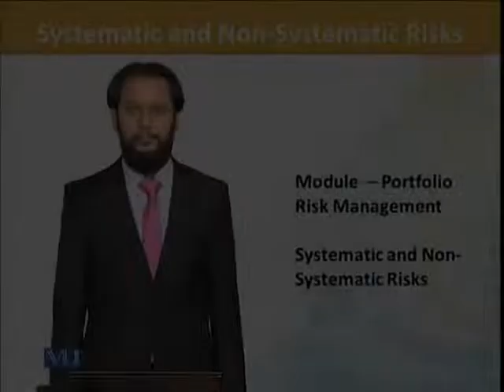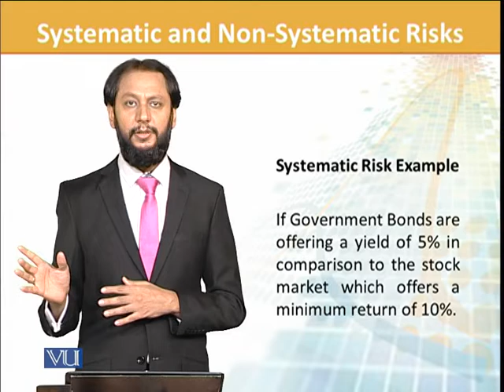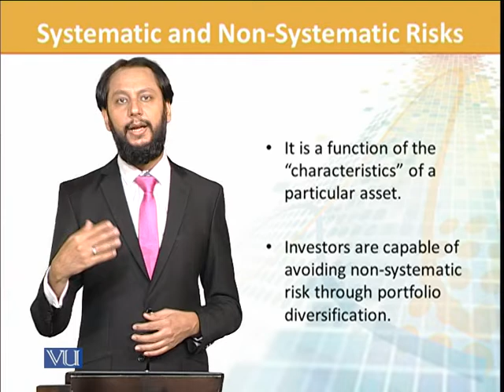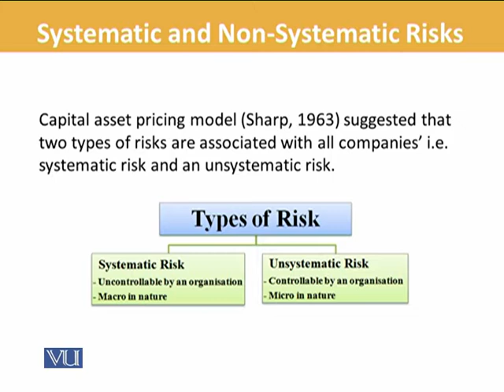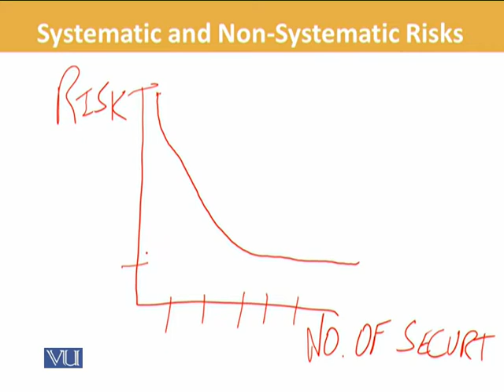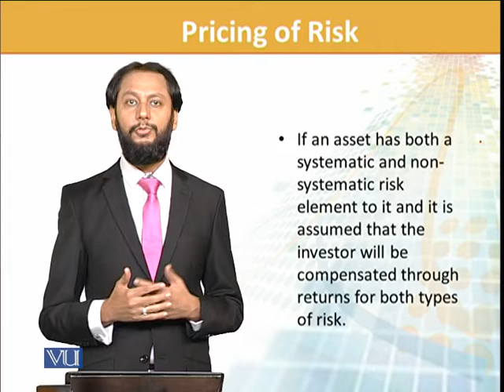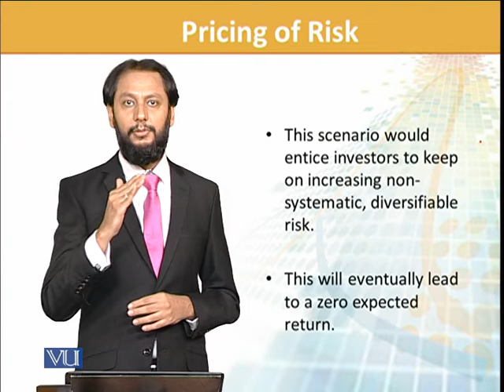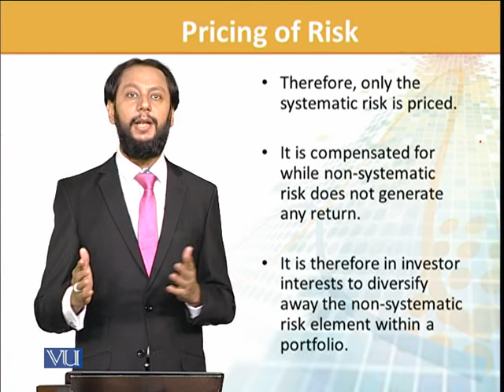FIN702_Topic015 | Financial Risk Management